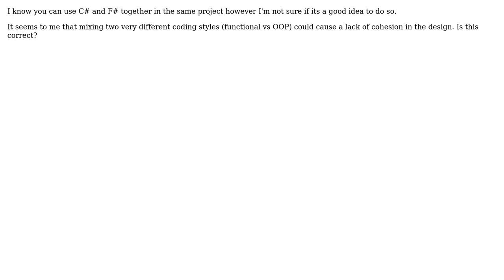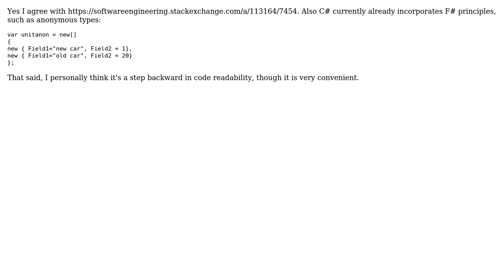Software Engineering: Should you use C# and F# together (3 Solutions!!)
Software Engineering: Should you use C# and F# together

With thanks & praise to God, and with thanks to the many people who have made this project possible! | Content (except music & images) licensed under CC BY-SA | Music | Images & others | With thanks to user wonea user Tom Squires user PaulDecember user J D user ChrisF and the Stack Exchange Network Trademarks are property of their respective owners. You are responsible for your own actions.